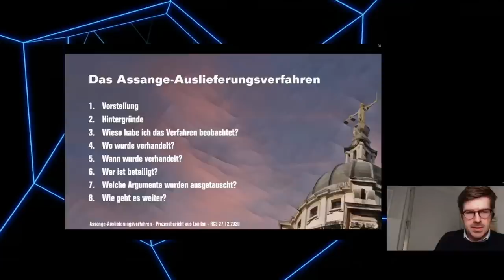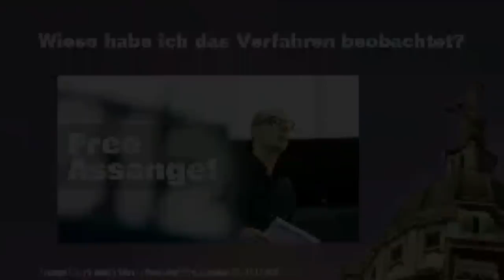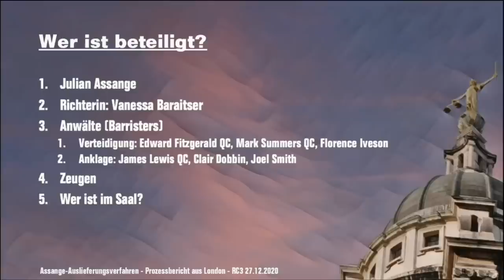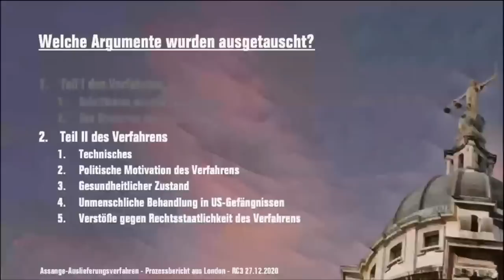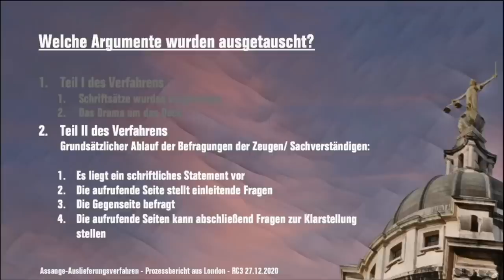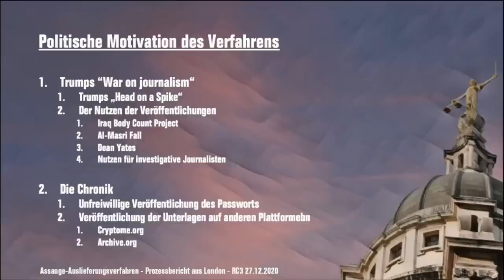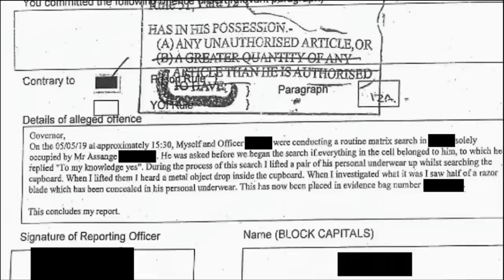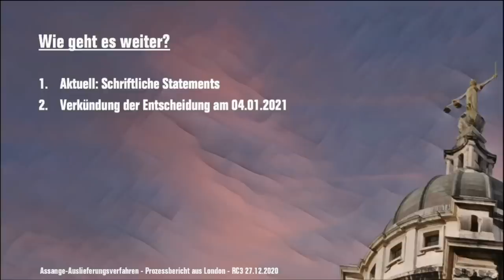rC3 - Das Assange-Auslieferungsverfahren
Als Prozessbeobachter in London

Die USA hat im Vereinigten Königreich die Auslieferung von Julian Assange beantragt. Dazu fanden dieses Jahr zwei Prozessblöcke statt, die ich beide in London als politischer Beobachter verfolgt habe. Davon werde ich berichten.

Im Februar und im September wurde insgesamt gut fünf Wochen lang über die mögliche Auslieferung von Julian Assange verhandelt. Inzwischen liegen gut 400 Seiten Abschlussstatements beider Parteien vor und für den 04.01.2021 hat die Richterin die Verkündung einer Entscheidung angekündigt.

Im Vortrag möchte ich einen Eindruck davon vermitteln, wie das Verfahren abgelaufen ist, welche Akteure vor Ort aufgetreten sind, welche Punkte diskutiert wurden und ob diese einer Auslieferung entgegenstehen könnten.

Dustin Hoffmann